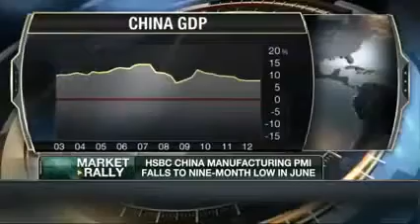China Headed for Economic Collapse in 6 Months and Here s Why! 2 1